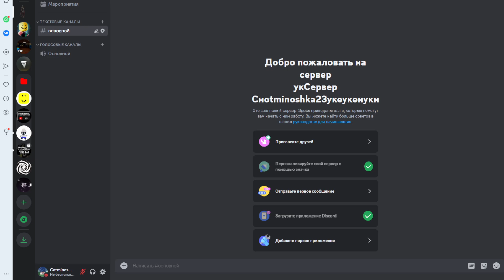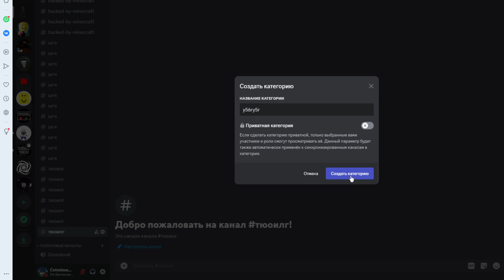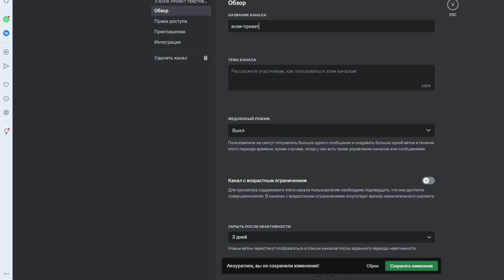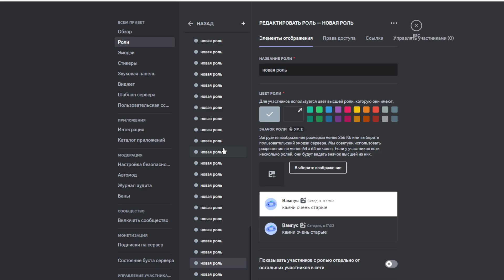СОЗДАЛ МНОГО КАНАЛОВ И РОЛЕЙ ЗА НЕСКОЛЬКО СЕКУНД | Как?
Автокилкер в видео: OP autoclicker 3.0